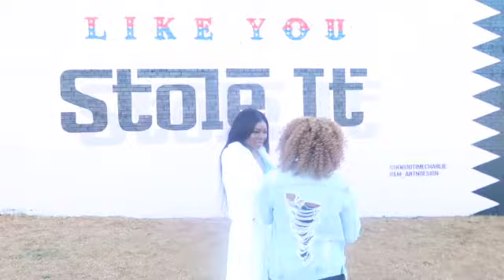I spent My New Year in Dallas. Dallas Vlog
I went to Texas for the first time such an amazing experience